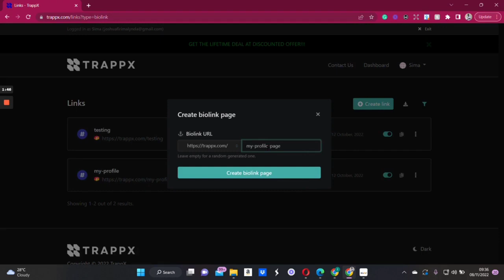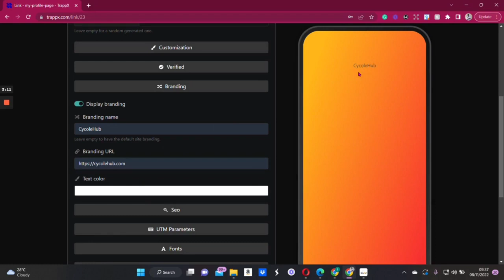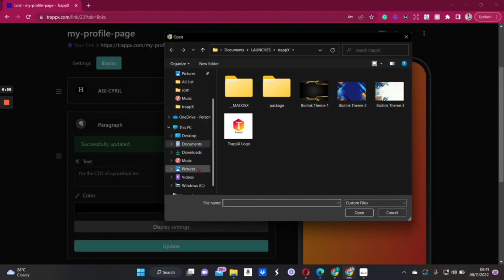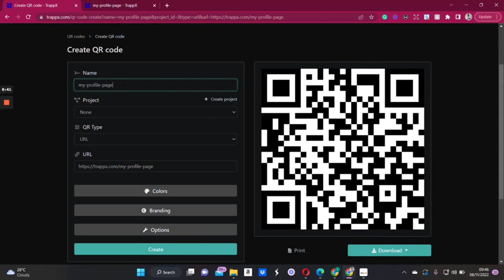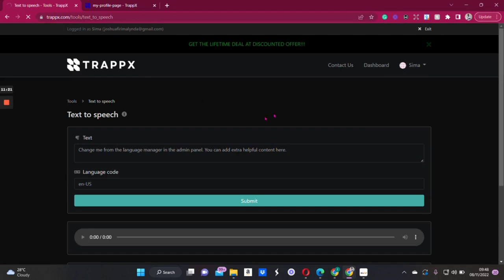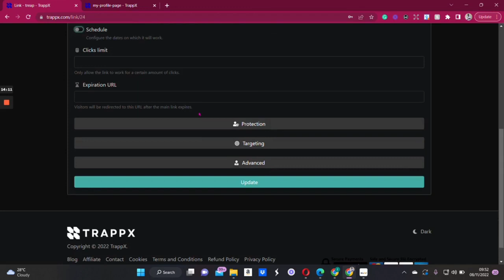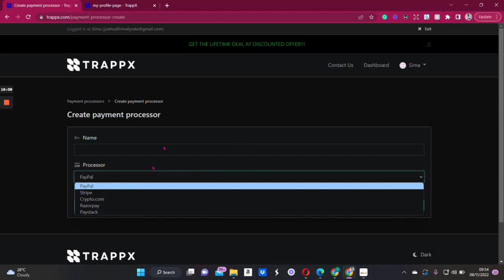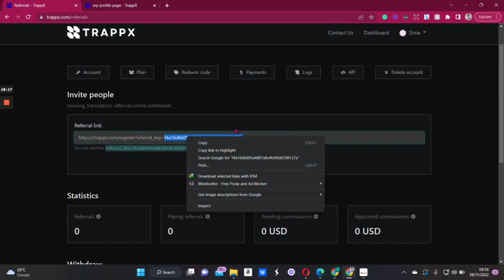TrappX Review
What’s Trappx?
TrappX is the ultimate, all inclusive social biolink platform that allows users to create biolink pages, QRCodes, Shortened Links, File links and Vcard Links all in one platform Amazing Right? Not only that, its packed with 120 web tools. But talk about expensive.. Linktree, Bitly.. can really put a dent in your budget with their montly fees..

It offers amazing features such as:
Customized Bio Link Creator
Customized QR Code Generator
Custom Domains
VR Card Creator
Payment Processors
Built-In Analysis
Teams
Access to 59 Web Tools

 Premium Support
 30 Days money-back Guarantee